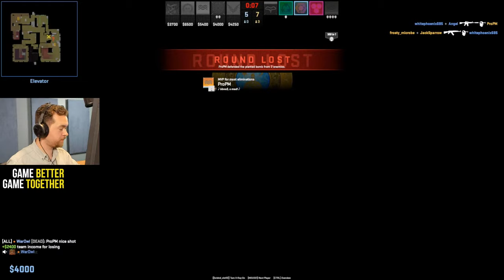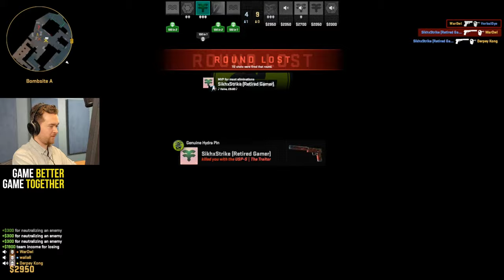Playing CS2 With YOU - WarOwl Wednesdays #3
Streaming Counter Strike 2!
Playing 5v5 matches with my YouTube Members and friends.